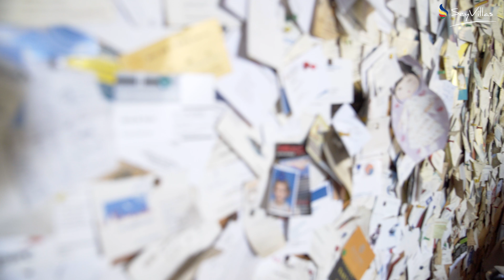Ristorante Marie Antoinette a Mahé, Seychelles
Il Marie Antionette, uno dei più antichi e famosi ristoranti delle Seychelles, serve specialità creole come il pesce pappagallo, la bistecca di tonno e la salsa chutney alla zucca. Un must quando si visita Mahé!